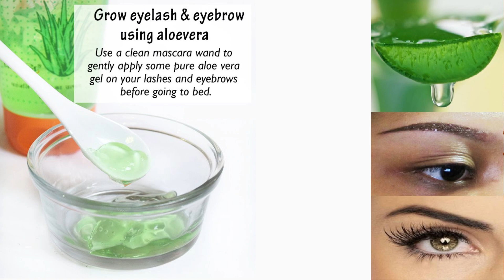ஒரு வாரத்தில் புருவங்கள் அடர்த்தியாக வேண்டுமா !!!! how to grow eyebrows thicker in Tamil